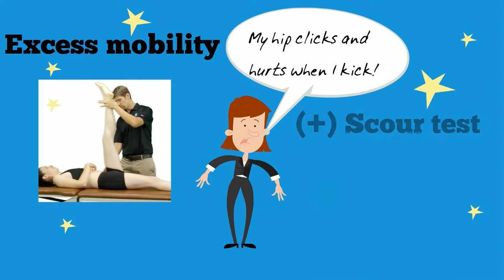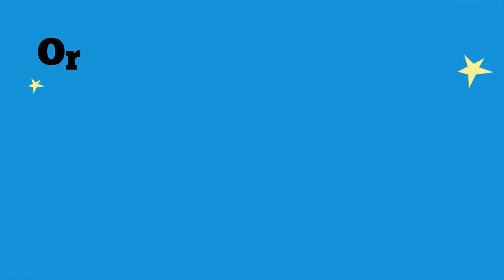Clinical Reasoning: Why key findings are key